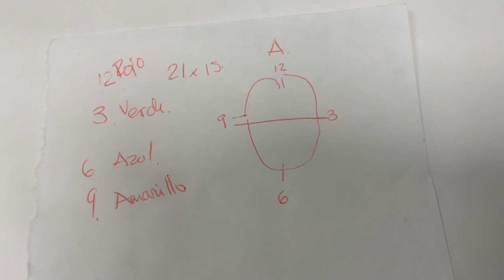Cirugía de MOHS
El Dr. Darío de Perosanz Lobo, especialista en Dermatología del Hospital Quirónsalud Valle del Henares y experto en cirugía de MOHS, explica en qué consiste esta cirugía para tratar el cáncer de piel.